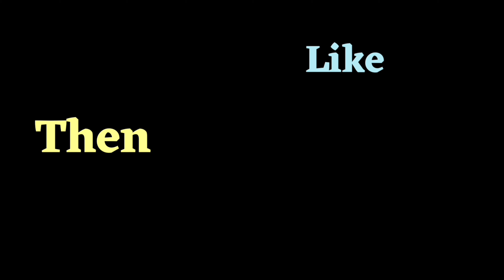VLOG 11 || Durga Puja Navami special Vlog || Durga Puja Pandel hopping | Navami Night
Durga Puja also known as Durgotsava, or Sharodotsava  is an annual Hindu festival originating in the Indian subcontinent which reveres and pays homage to the Hindu goddess and is also celebrated because of the victory of goddess durga over mahishasur, Durga.It is particularly popular and traditionally celebrated in the Indian states of West Bengal, Jharkhand, Assam, Odisha, Tripura, Mithilanchal region of Bihar and the country of Bangladesh. The festival is observed in the Indian calendar month of Ashwin, which corresponds to September–October in the Gregorian calendar,and is a ten-day festivalof which the last five are of significance.

Maha Navami is the ninth day of the Durga Puja festival.

 It is the final day of worship before Vijaya Dashami, the end of Navratri. ... In South India, Maha Navami may be observed as Ayudha Puja or Astra Puja

On Navami, pandal-hoppers come out. Police and puja committees braced for a larger crowd at night

Our Home area Durga Puja club is "AGAMANI SANGHA".